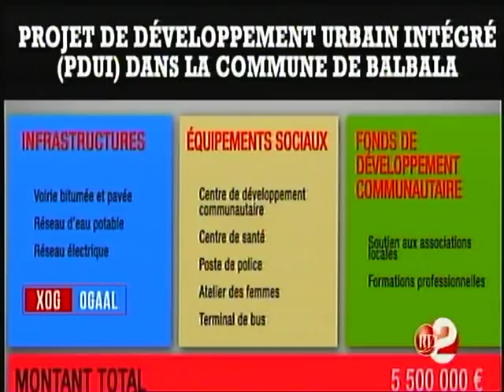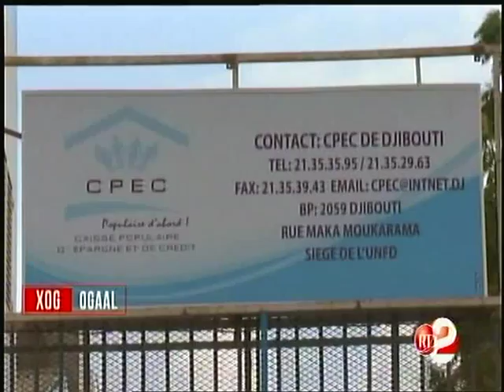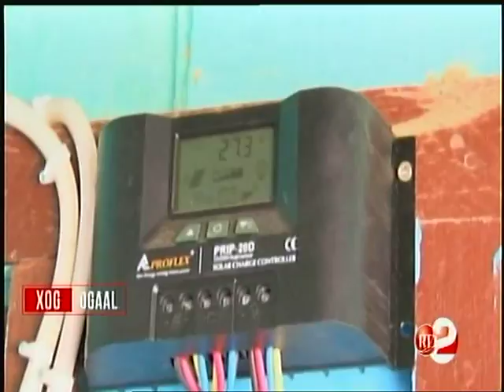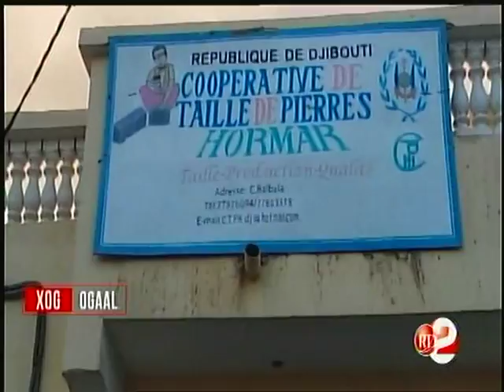RTD : Xog Ogaal 16/04/2018